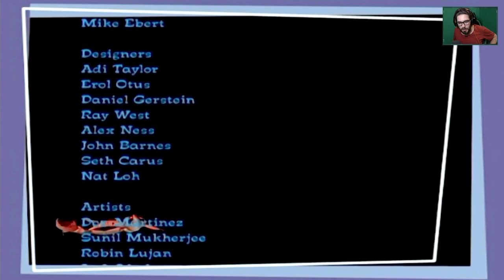Madagascar (PS2) - Battaglia Finale [EP 11] [FINALE]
HI HI People of Youtube! Benvenuti nell'episodio finale di "Madagascar" per Playstation 2!